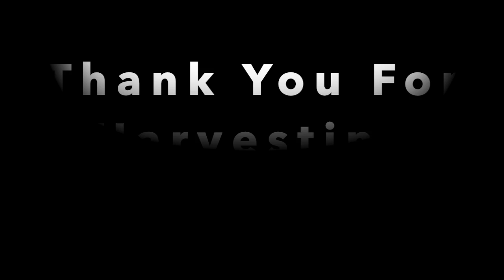HTLW™ Session Ten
Missionaries and Members of the Church need to work together in unison to bring thousands into the fold.